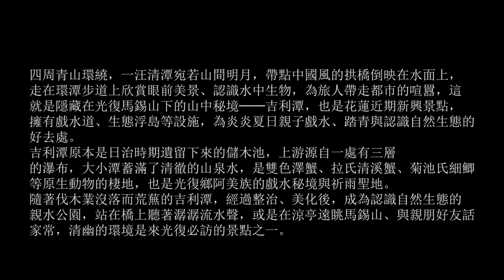倦鳥放風 第一站 花蓮吉利潭